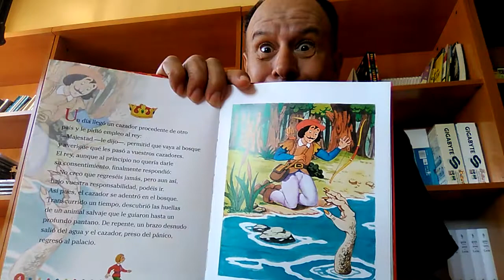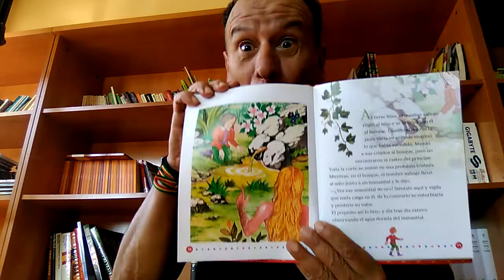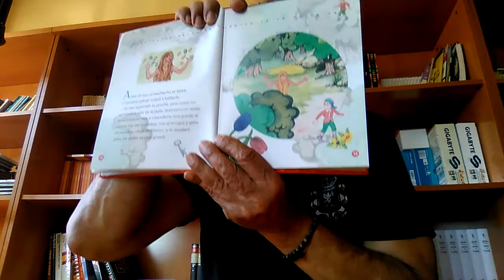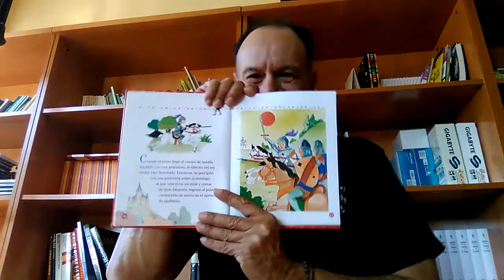Juan de hierro.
Cuentos clásicos.